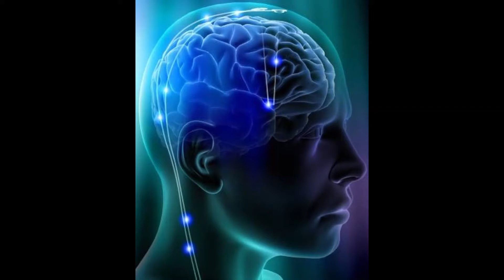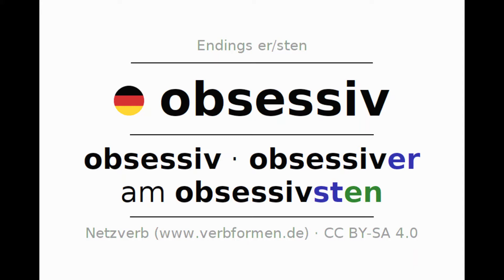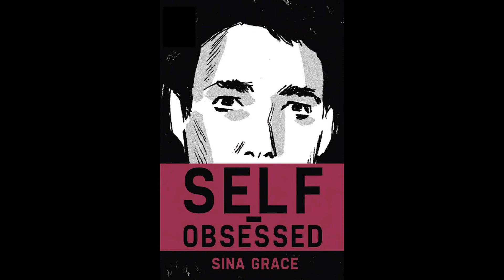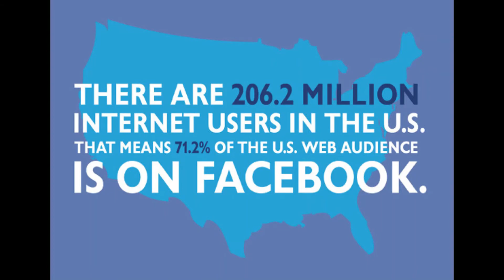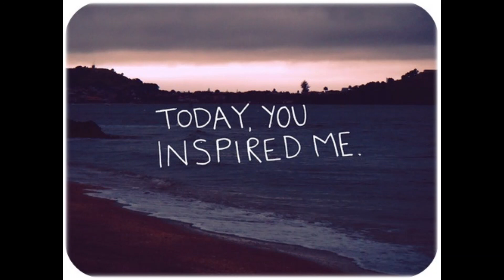Obsession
Thanks for backing the MoneyWise Channel!

Imagination mixed with Work Ethic served with Inspiration!

A result of this belief was to give their lives a peculiarly
enthusiastic or inspirational character.
I have to say, I found the day truly inspirational.
inspirational leadership is the key in every setting where
 the business depends on people for its results.
You may not think about reading as meditation time,
 but if you take the time to read inspirational or
sacred texts either out loud or to yourself,
and then take time to reflect on the words,
this is another form of meditation.
Each piece is done with an inspirational message and
comes boxed for gift giving.
Giving courage, confidence, or hope.
The definition of a positive is a good thing,
or a result greater than zero, or something
that represents an affirmation.
Measured or moving forward or in a direction of
 increase or progress. Very confident; certain.
Characterized by or displaying certainty, acceptance,
 or affirmation. The ability to confront and deal with reality
by using the creative power of the mind; resourcefulness.
The definition of imagination is the ability to come up with
mental images of something
that is not real or to come up with new and creative ideas.